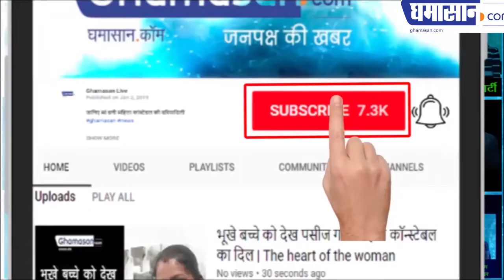Modi Government Misleading Peoples by Raids | IT Raids | Kamalnath OSD Raids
Digvijay Singh charged with Modi government

Former Madhya Pradesh chief minister Digvijay Singh has alleged that Modi government is deliberately taking action against the Congress in which the state has a raid

छापे डलवा कर मोदी सरकार कर रही है बदनाम
दिग्विजय सिंह ने लगाया मोदी सरकार पर आरोप